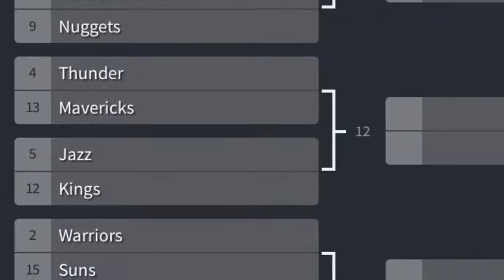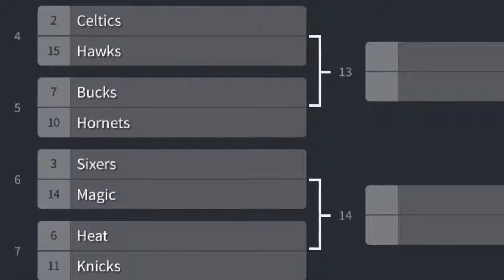30 Team NBA 2k18 Playoff Sim